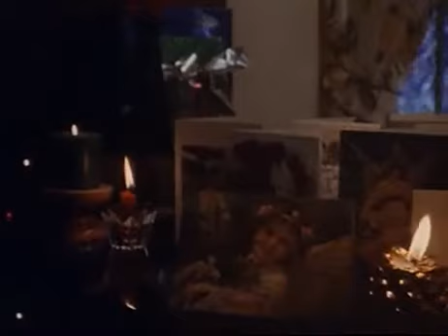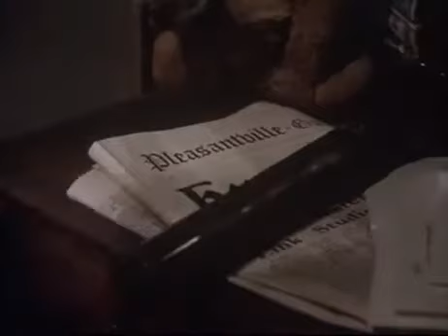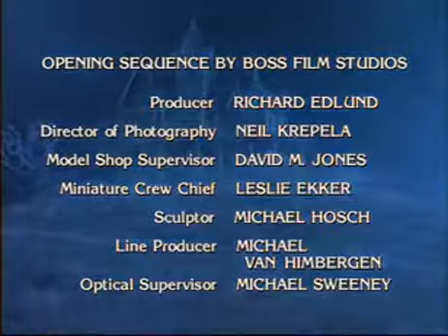TALES FROM THE CRYPT - 'And All Through the House' (1989)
'And All Through the House' Season 1, Episode 2

A greedy philandering wife (Mary Ellen Trainor) kills her second husband (Marshall Bell) for his insurance money. Upon getting rid of the body, she is unexpectedly attacked by a hideous escaped mental patient (Larry Drake) dressed as Santa Claus who has been going around killing women. She soon realizes that her own young daughter is in complete danger from within the horrific situation.